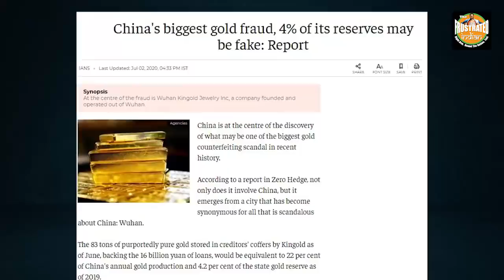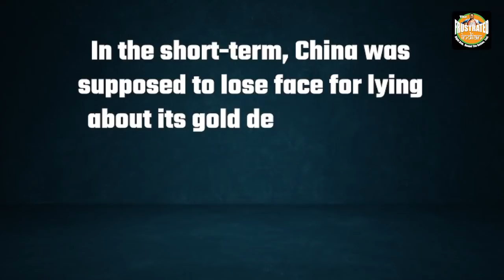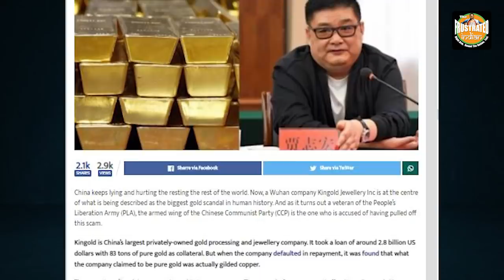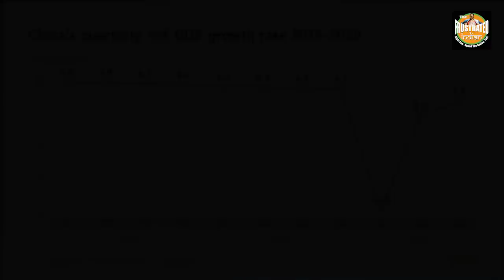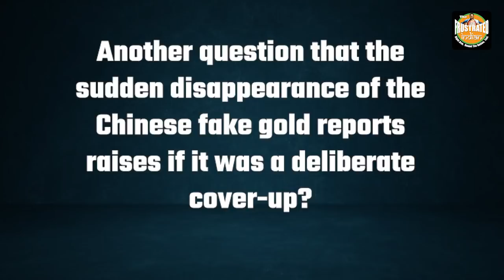China’s big ‘fake gold’ coverup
In the short-term, China was supposed to lose face for lying about its gold deposits to the entire world and in the long run, it was supposed to face a major banking crisis. But, China has successfully buried reports of the gigantic scam. Watch the video for more.